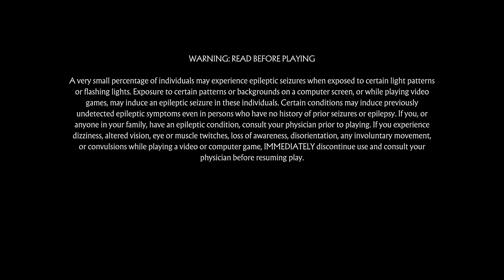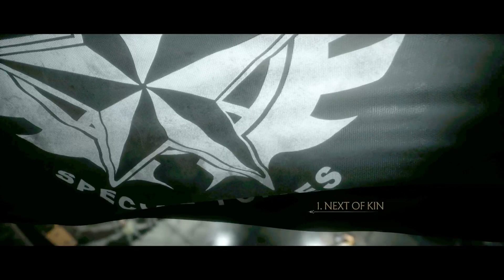Mortal kombat 11 story part 1